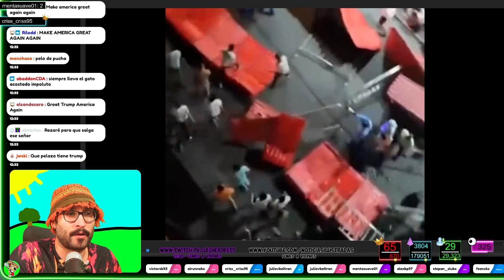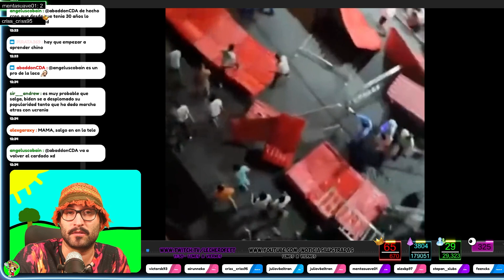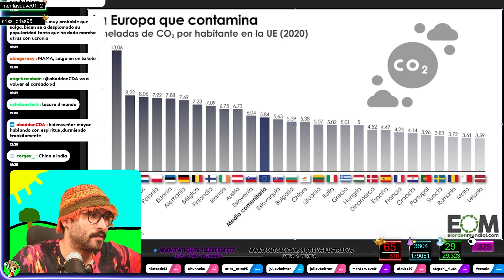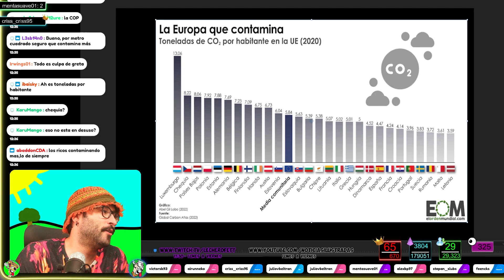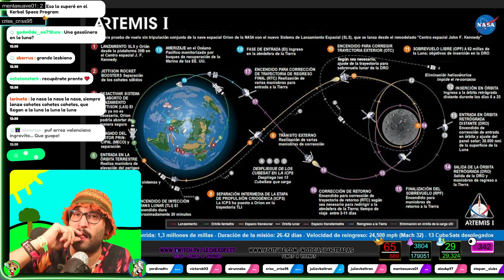ARTEMIS 1 - La nave que nos llevará a la LUNA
Top5 Noticias Internacionales
🟢 A las 14.30 Estreno aquí en Youtube  @NOTICIAS ILUSTRADAS
Puedes apoyar estos videos y el canal de 5 maneras:
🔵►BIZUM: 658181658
🟡►Crypto (USDT) Red (TRC20): TLfmjfK11xKRVCzRJYgsCiHUwoDfWJvS5n